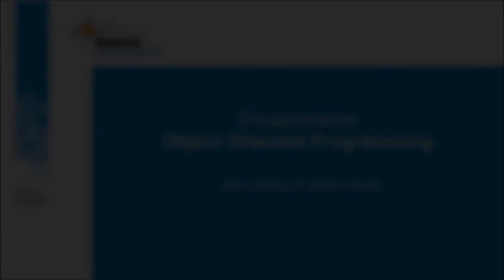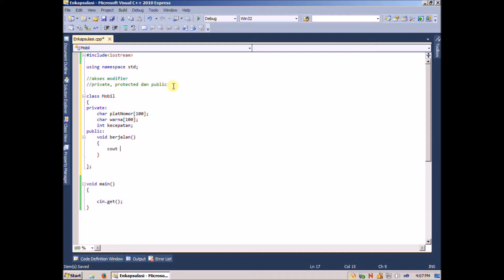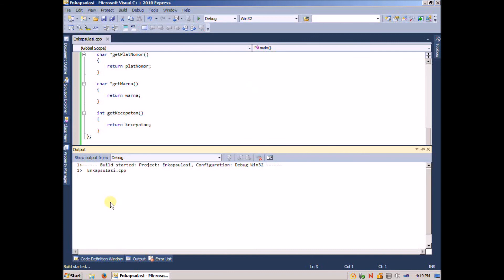Pemrograman Berorientasi Objek: Bagian 4 - Encapsulation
Video seri tutorial ini akan membahas mengenai Pemrograman Berorientasi Objek (PBO). Pemrograman berorientasi objek (PBO) adalah cara pemrograman yang menggunakan konsep objek. Tipe pemrograman ini lebih modern dibandingkan tipe pemrograman prosedural. Beberapa konsep-konsep dalam PBO adalah Abstract Data Type, Inheritance, dan Polymorphism.

Instruktur:
- Rhio Sutoyo
- Jeklin Harefa

(*pilih codeblocks-13.12mingw-setup.exe)

Jika ada pertanyaan, jangan ragu untuk mengajukan pertanyaan di kolom komentar.. :)

Hello World in C++
Input and Output Stream

Class and Object
Data Member and Member Function

Constructor
Destructor
Copy Constructor

Access Modifier
Setter
Getter

Introduction
Base Class
Derived Class
Access Modifier in Derived Class

Introduction
Trivial Polymorphism
True Polymorphism
Overloading Function
Virtual Function
Pure Virtual Function

String Declaration
Operation Concatenation
Comparison Operators
String Length
Substring

Constant Member Function
Constant Object

Static Data Member
Static Member Function

Reference
Pointer